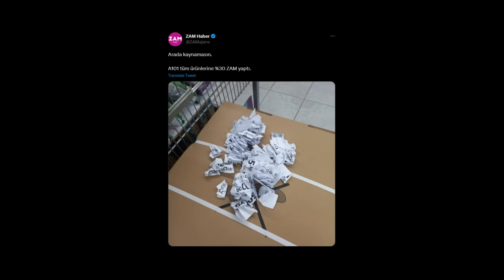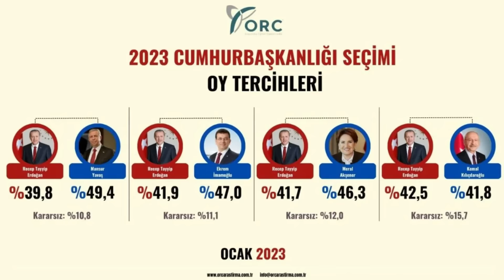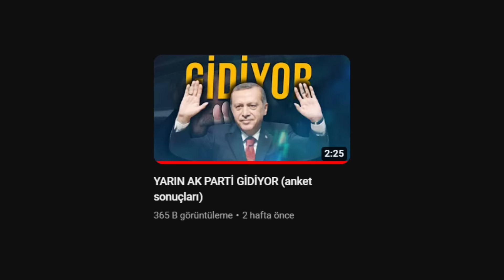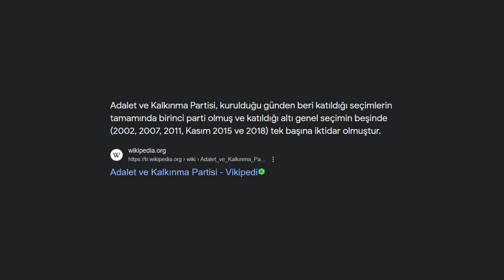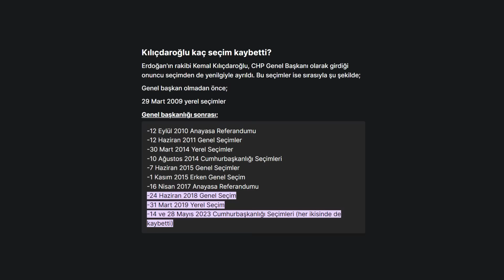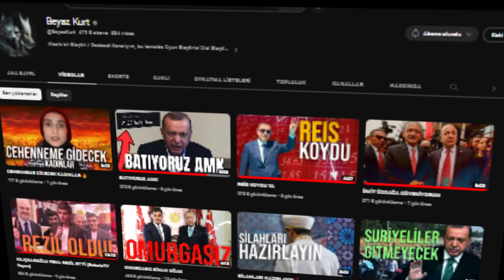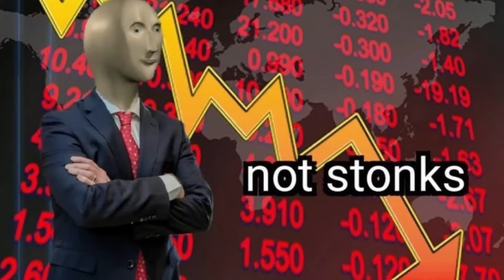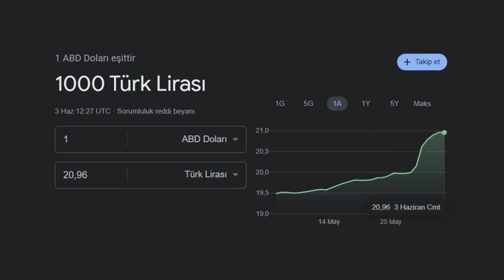İSTİFA ET KILIÇDAROĞLU (yeter)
İlk günden her şeye zam geldi, vallahi dünyada görülmemiş bir şey bu
çok sağlam koydu evet, ama vatandaşa.

KILIÇDAROĞLU NEDEN İSTİFA ETMELİ ❓

İSTİFA ET KILIÇDAROĞLU